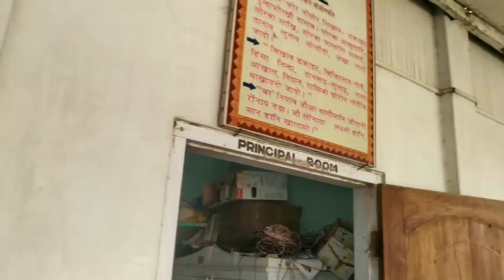Gurudev Kalicharan Brahma Sevasram, Village, Kokrajhar to Kazigaon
Musician: Philip E Morris